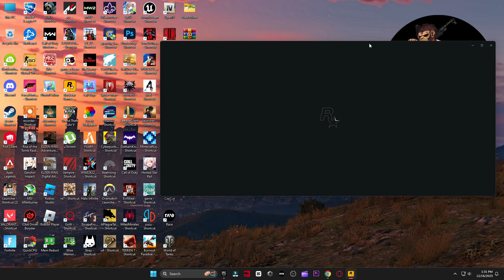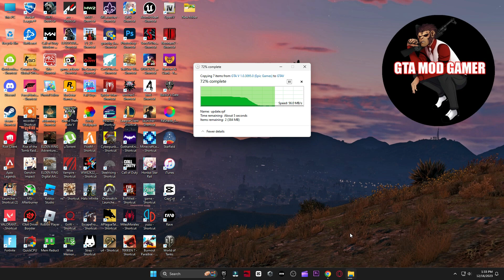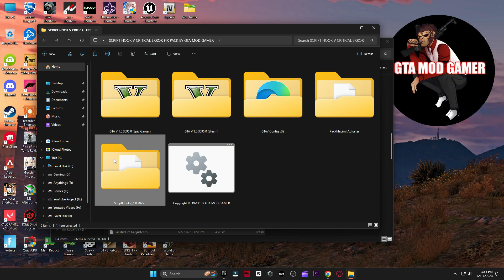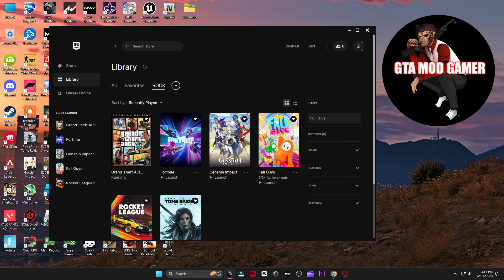GTA V - HOW TO FIX LATEST SCRIPT HOOK V CRITICAL ERROR | SCRIPT HOOK V NEW VERSION 1.0.3095.0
In this video, we will be fixing the Script Hook V critical error fatal: unknown game version.
In case you were looking to fix other errors like, critical error fatal: can't find native, or a trainer specific error, the links are down below.

You get this error if the game version and the script hook v version are not compatible with each other.

How to Fix FiveM Connection Failed: Failed Handshake To Server Error | Time Out | FiveM Crashing Fix

GTA V Low End PC Lag & FPS Fix | GTA V 60+ FPS On 2GB RAM + No Graphics Card | GTA V Best Settings

gta 5 error 0xc000007b fix epic games | gta 5 epic games error 0xc000007b|gta 5 0x000007b error fix

How To Fix GTA 5 Out of game memory Please reboot and restart the game Gta 5 Game Crash Error

How To Fix GTA 5 Crash On Loading Screen In 2023 | GTA 5 Story Mode Crash Fix

GTA 5 Crash Fix | GTA 5 random crash FIXED | Crash on startup | Epic games gta 5 Crash Fix in 2023

▬►𝐆𝐚𝐦𝐢𝐧𝐠 𝐏𝐂 𝐒𝐩𝐞𝐜𝐬:
CPU: Intel Core i9-10900k 3.70GHz
GPU: GTX 1080 8GB
RAM: 16 GB DDR4
Motherboard: ROC STRIX B460-F GAMING
Power Supply: EVGA 80 Plus Bronze 850W

▬►Secondary PC Specs:
CPU: Intel Core i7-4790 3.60GHz
GPU: AMD RX 570 4gb
RAM: 16 GB
Motherboard: ASROCK-Z87 PRO 3

Topics Coverd:-
- FIX LATEST SCRIPT HOOK V CRITICAL ERROR
- LATEST SCRIPT HOOK V CRITICAL ERROR 2024
- How To Fix Script Hook V Latest Version Critical Error
- Script Hook V Critical Error
- How To Solve Script Hook V Critical Problem
- Script Hook V Critical Error Solution
- Fix Gta 5 Script Hook V Critical Error
- Latest Version Update
- Gta 5 New Version Not Working With Script Hook V
- Script Hook V Link With Old Version